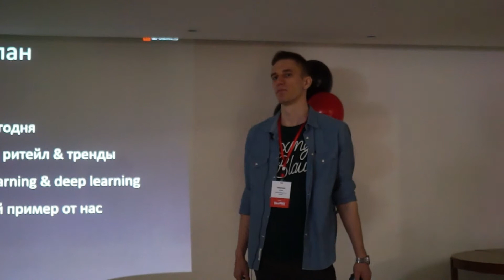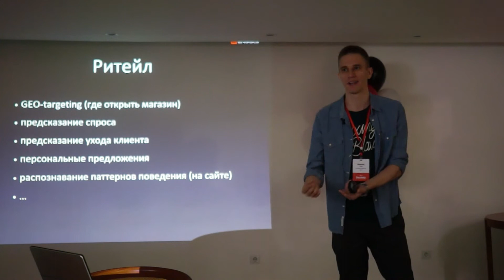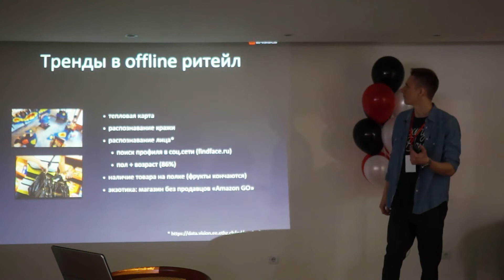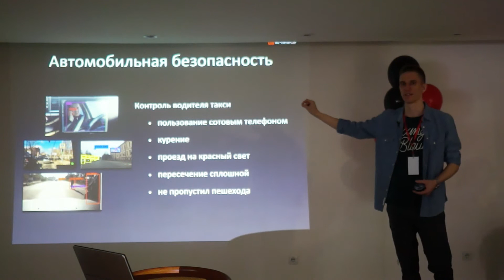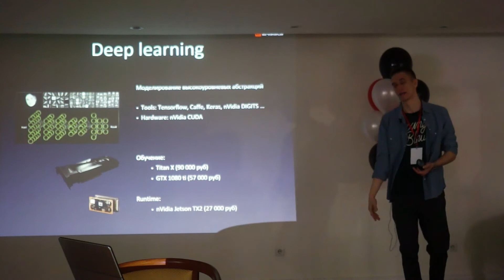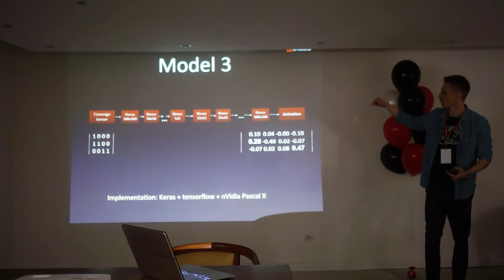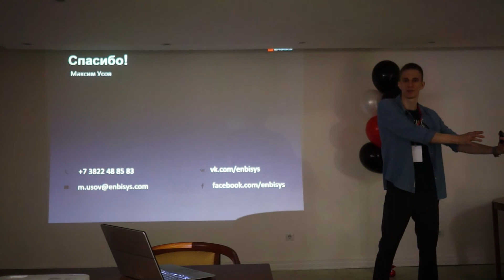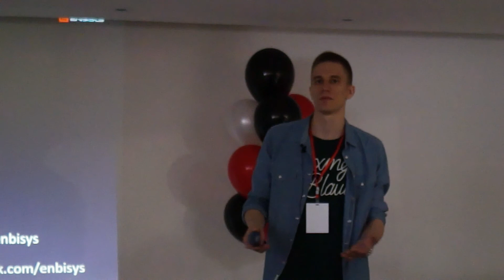Максим Усов – Deep Learning в Retail: применение Big Data в супермаркете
– Современный инструментарий: Keras, Tensorflow, DL4J, nVidia DIGITS, RNN vs XGBoost

– Помогут ли эвристики и случайная выборка подмножеств?

Максим Усов